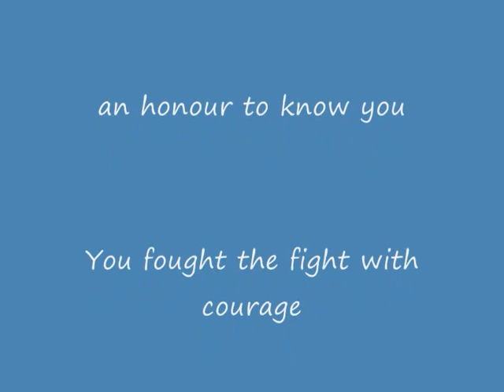Tammy Memorial Slide Show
Join in paying tribute to Tamzyn Leigh Adams

Tamzyn was first diagnosed with cancer at age 9 and after a few years of treatment and therapy was in remission. When she turned 18 it flared up again and she kept fighting and after being given no hope by her doctors lived another two years. Sunday 3 October 2010 she went home to be with her Lord in Glory...